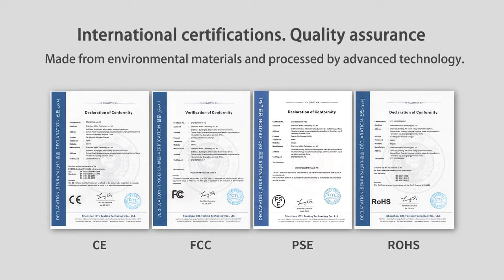NILLKIN Fancy gift set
Nillkin Fancy wireless charger set with Fancy fast wireless charger, 3 in 1 charging cable and iPhone X tempered glass case.

Simple geometric beauty, golden ratio.Good choice for gift.